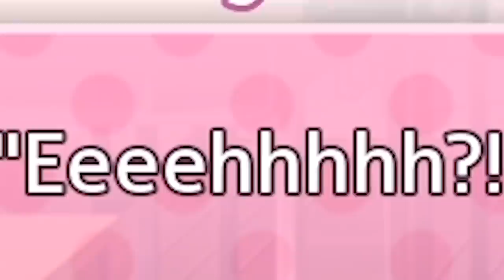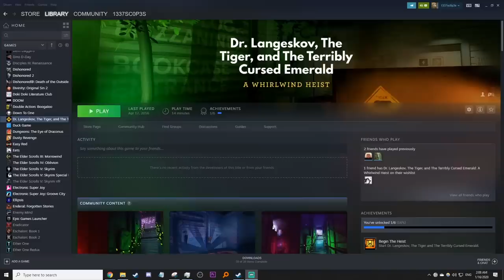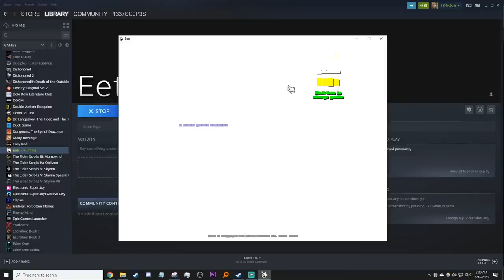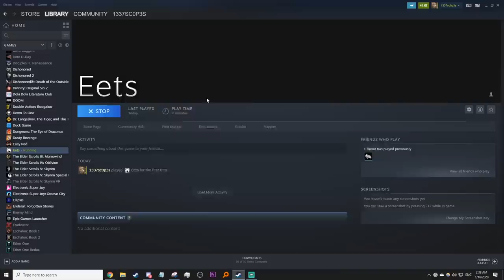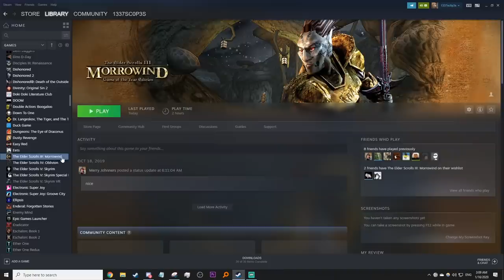Eets Gameplay ft. Sigurd | Playing All 500+ Games in my Steam Library | Part 8